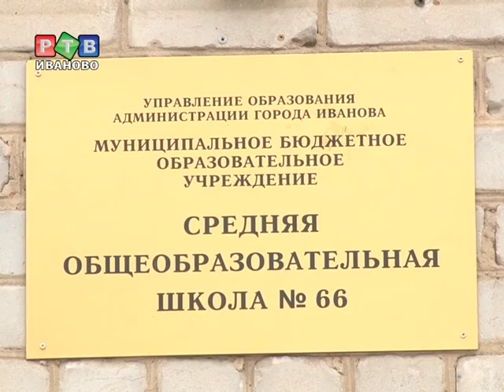У 66 школы появится свой стадион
Заброшенный стадион около 66 школы через пару лет изменится до неузнаваемости. Депутаты городской думы позаботятся о том, чтобы уже в этом году были выделены средства на подготовку проектно-сметной документации и очистку территории от зарослей.